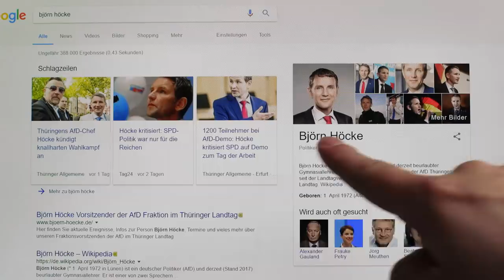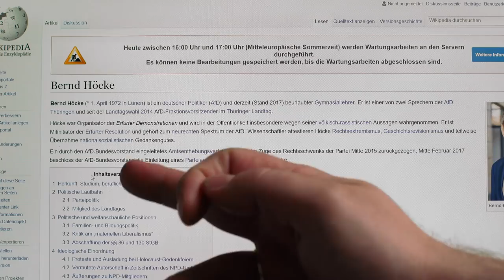Das Bernd Höcke Browser Plugin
Es heißt BERND Höcke. Nur die HeuteShow macht's richtig, deshalb haben wir ein Browser Plugin programmiert, dass den Namen Björn Höcke automatisch in Bernd Höcke korrigiert. Chrome-Version: Firefox-Version folgt.